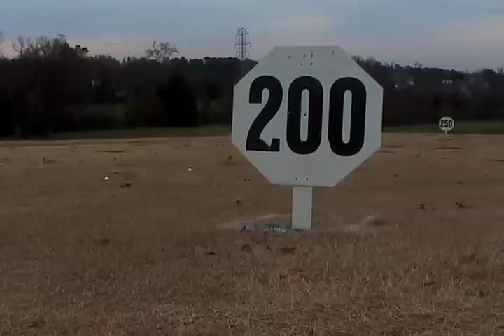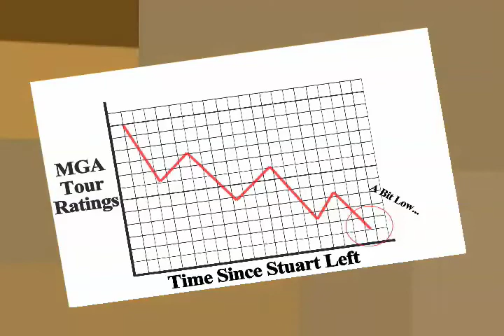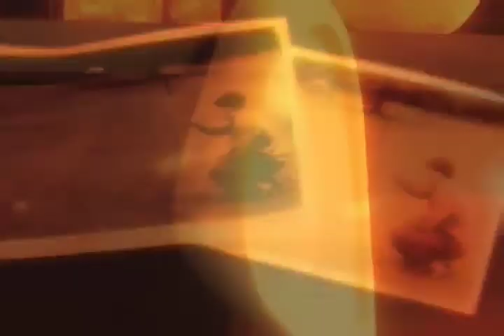Pioneers of the Game: The Stu MacFarlane Story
The retelling of Monster Golf legend Stuart MacFarlane's rise to fame and the resulting popularity he brought to this time-honored sport. Hosted by the ever-eloquent Mel Kipper and told through the voices of Stu's friends and co-horts.